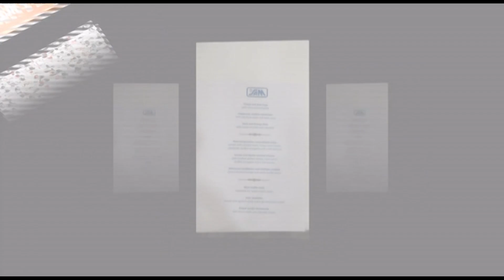SAMs 70th Anniversary by Frances Stewart